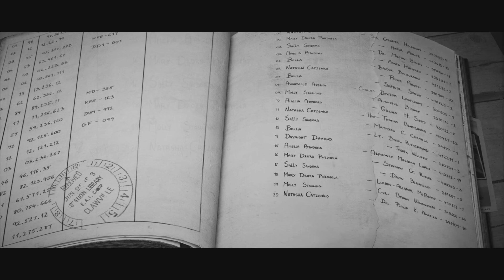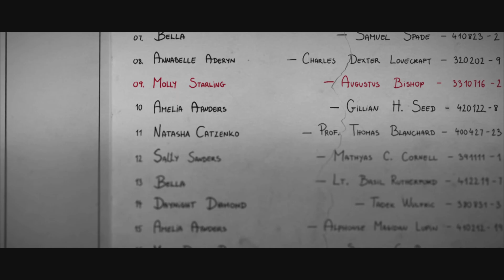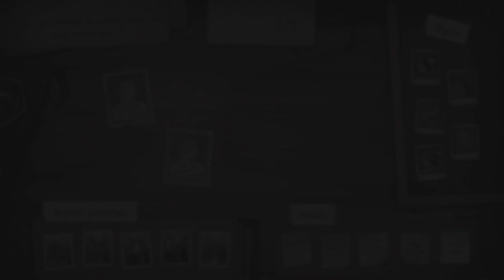Chicken Police ep 3